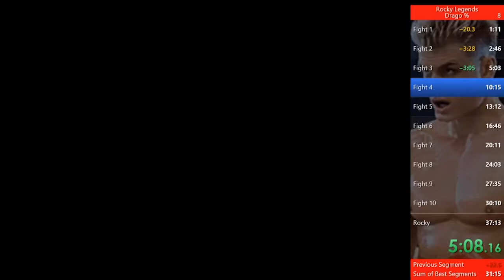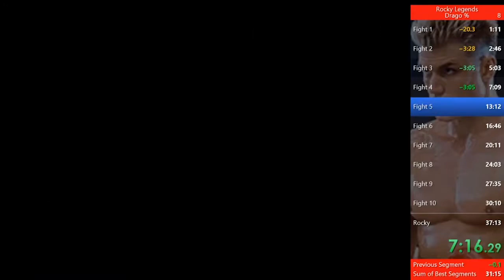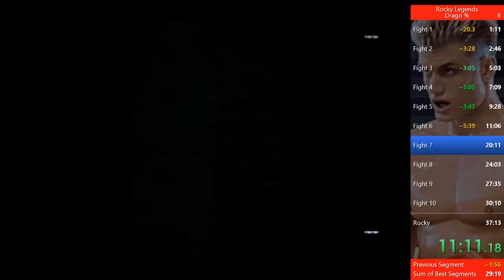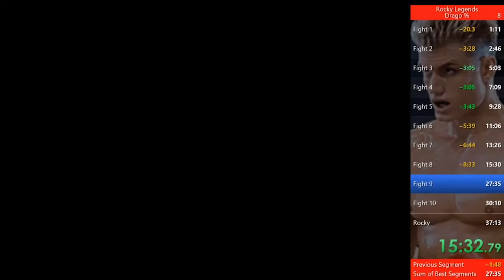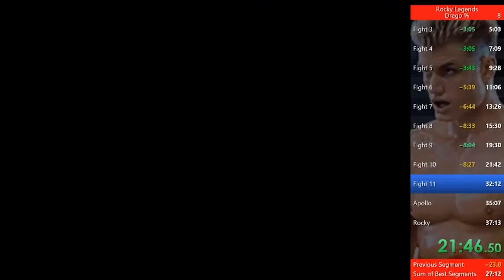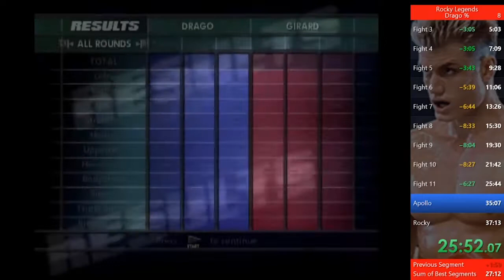Rocky Legends Speedrun - Ivan Drago%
Let's hope performance issues do not invalidate the run. Can't get Pcxs2 to run properly.